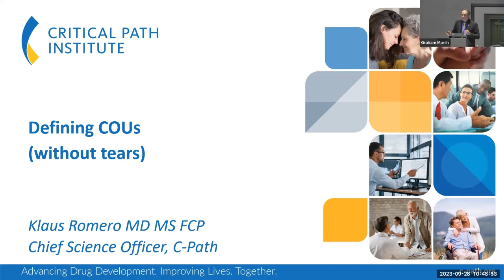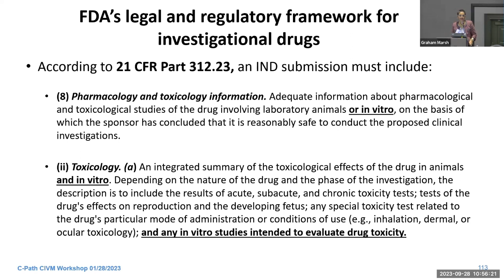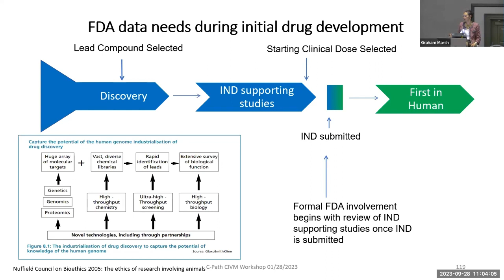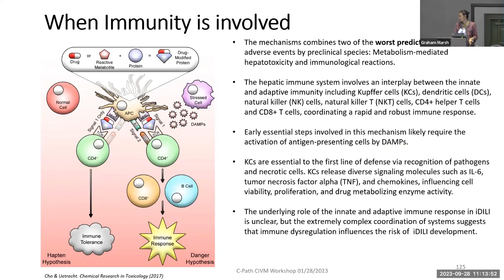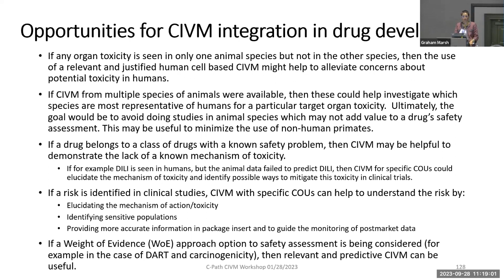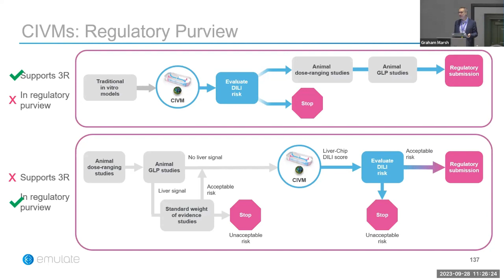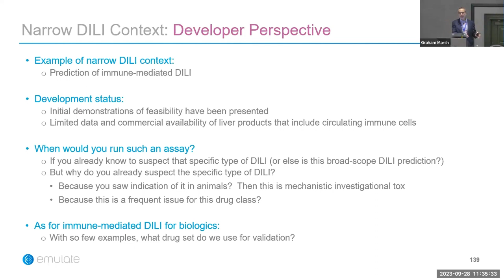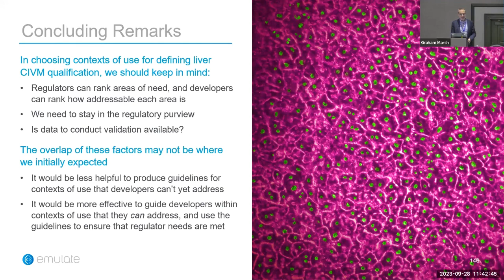CIVM Workshop 2023 Day 1: Developing Contexts of Use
Critical Path Institute's Complex In Vitro Model Workshop (CIVM) convened September 28-29, 2023. Klaus Romero (C-path), Nakissa Sadrieh (FDA), and Daniel Levner (Emulate) join to discuss developing contexts of use for complex in vitro models.